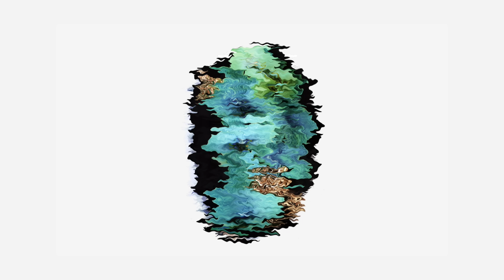Frànçois & The Atlas Mountains - 1982 (Official Lyric Video)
Frànçois & The Atlas Mountains - 1982 (Official Lyric Video) taken from the new album 'Solide Mirage' out now.  Stream now